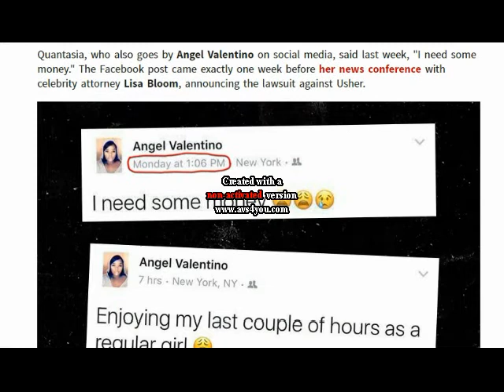Usher's Accuser Caught Lying